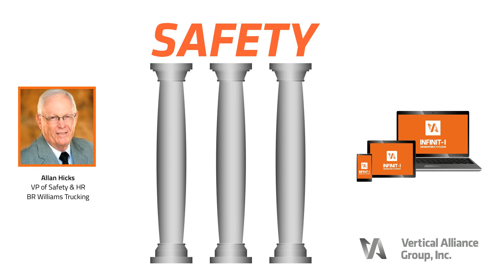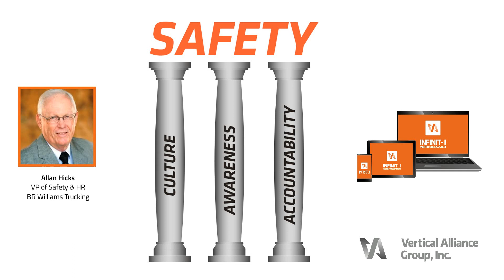The 3 Pillars of a Strong Safety Program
Allan Hicks, Vice President of Safety and HR at BR Williams Trucking, shares the 3 Pillars of a Strong Safety Culture.

Allan, who was named the 2015 ATA Safety Director of the Year, has used the Infinit-I Workforce System at his company for online training to build a strong safety culture.